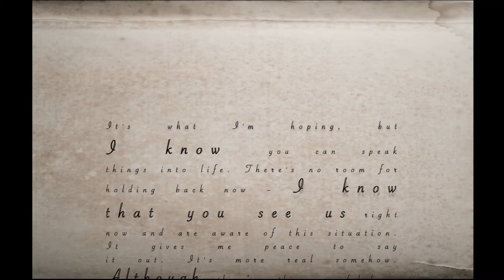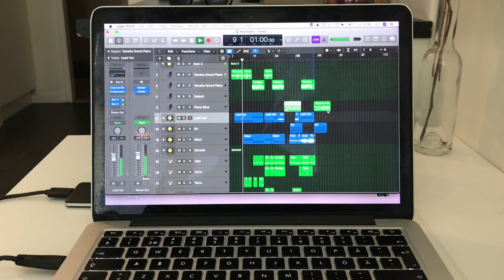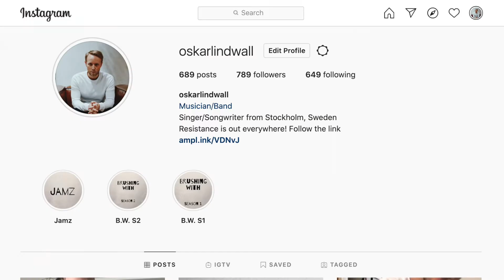About Wasteland – From "Vineyard Nordic Art Gallery"